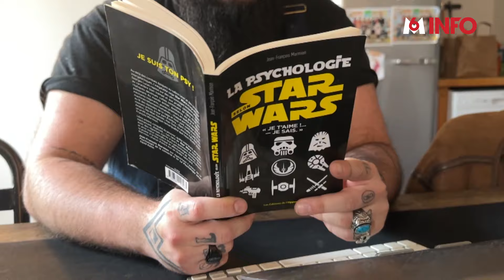Adrien, fondateur de la ligue sportive de sabre laser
Direction une galaxie pas si lointaine avec le sabre laser, ce sport inspiré de l'univers Star Wars. Pratiqué en club, il compte plusieurs ligues en France. Rencontre avec un passionné de la saga, pionnier des écoles de combat au sabre laser.